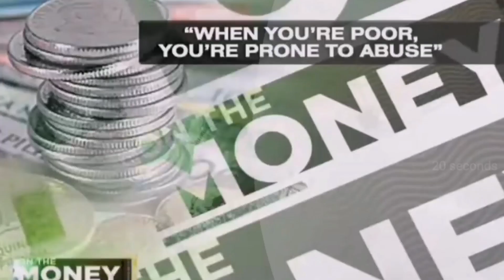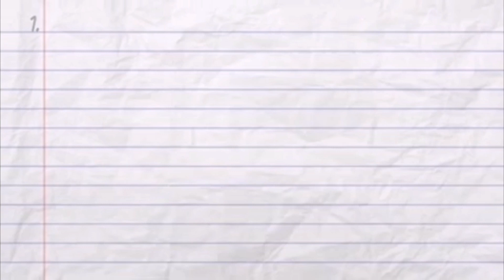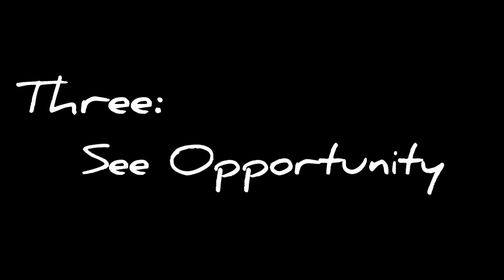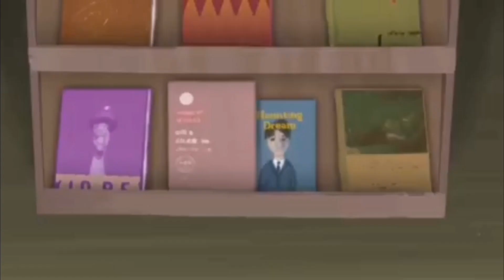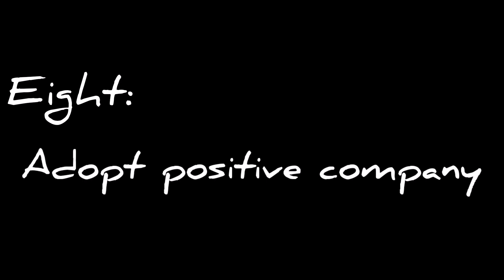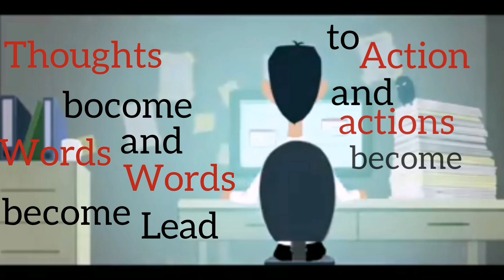Ten (10) Tips to Improve Your Business | Purposive communication | Phoebe Quiñones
phoebequinones
tips to improve your business
business management
how to deal with your client.